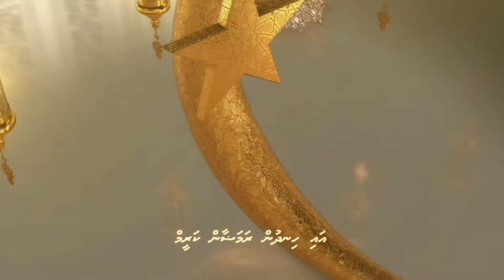Ramzan Mubarak Allah Tera hai ahsaan 2022 ramadan